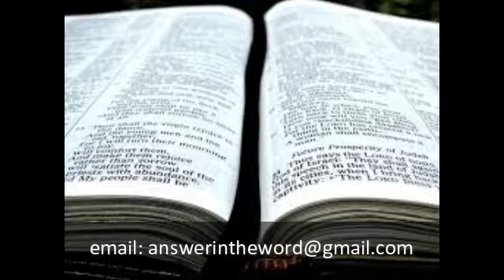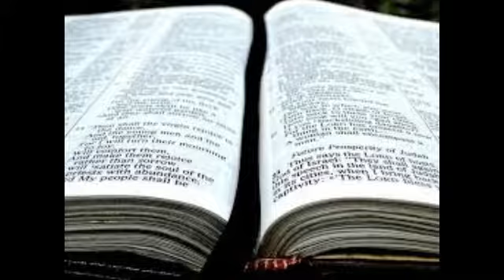走过圣经: 创世记：创世记24：57-67 (第55课）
在这一集中，我们将研究创世纪24：57-67并讨论以撒与利百加结婚。

该播客由加拿大多伦多的东方基督教教会组成。我们在星期一，星期二和星期三发布新的播客。所有剧集可在我们的网站（